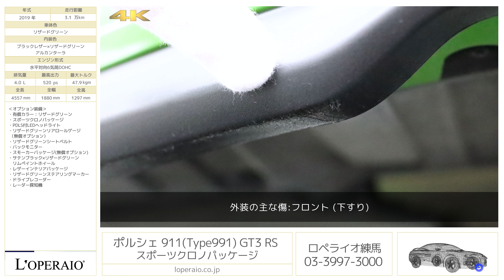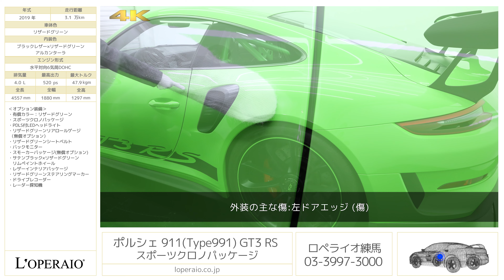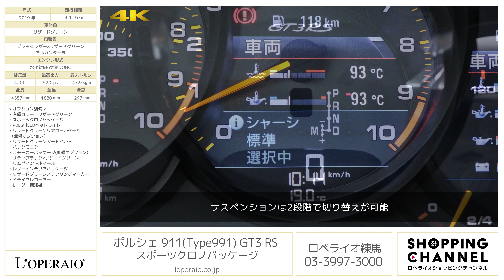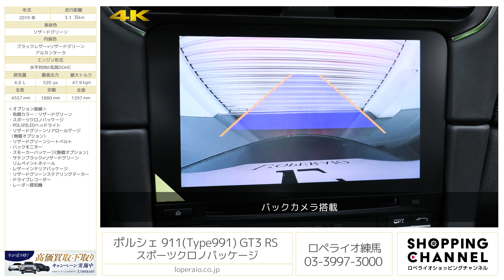ポルシェ 911(Type991) GT3 RS スポーツクロノパッケージ 2019年式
リザードグリーン/ブラックレザー×アルカンターラ、フロア7AT(PDK)、左ハンドル、ディーラー車、【車検令和6年3月迄】

‹YouTubeロペライオチャンネルで詳細をご案内しております›

ポルシェ911シリーズ最高峰モデルの「991GT3RS クラブスポーツPKG」のご案内です。
この520psの自然吸気エンジンを載せたマシンは、スポーツカーのパフォーマンスの指標となるニュルブルクリンク北コースで6分56秒4という、先代よりも24秒速い記録を出しています！
オプションも充実しており、ポルシェを購入するうえで定番の「スポーツクロノパッケージ」等多彩なオプションが装備されている一台です。
サーキットでも楽しい、街乗りもできる911シリーズ最高峰の「RS（レンシュポルト）」が与えられた個体を是非ご自身の手でお楽しみください。

・有償カラー：リザードグリーン
・クラブスポーツPKG
・スポーツクロノパッケージ
・PDLS付LEDヘッドライト
・ボディ同色ロールゲージ
・ボディ同色シートベルト
・スモーカーパッケージ(無償オプション)

‹GT3RS 専用装備›
・GT3 RS エアロパーツ
　-専用フロント/リアフェンダー(エアエグゾーストベント付)
　-専用ボンネット
　-専用リアリッド
　-専用リアスポイラー
　-マグネシウム製ルーフ
　-ポリカーボネイト製リアサイドウィンドウ/リアウィンドウ
　-ステッカーエンブレム
・クラブスポーツパッケージ
　-リアロールゲージ
　-バッテリースイッチ用プレパレーション
　-車載消火器 (ホルダー付)
　-6点式シートベルト
・センターロック式20／21インチ鍛造アルミホイール
・スポーツエキゾーストシステム(ブラックテールパイプ)
・スポーツデザインアルカンターラステアリング(イエローセンターマーキング)
・カーボン製軽量フルバケットシート(レザー/アルカンターラ)
・ドアオープナーストラップ
・カーボンインテリアパッケージ
・GT3 RSロゴ入りカーボンサイドシルガード

‹主要装備›
カーボンインテリア、7速PDK（GT3チューニングRACE TRACKボタン）、車速感応式電動パワーステアリング、PTV Plus、PASM（カレラ対比約30mmローダウン）、ダイナミックマウントシステム、PSM、ABS、電気式パーキングブレーキ、ワイドボディ（カレラ対比44mm）軽量化ラゲッジコンパーメント/フロントウィング/ルーフ、カーボン製リアリッド/リアスポイラー、ナビゲーションシステム、セントラルロックシステム、バイキセノンヘッドライト、LEDフロントポジションランプ、LEDリアコンビネーションランプ、5連メーターパネル/4.6インチTFT液晶ディスプレイ、フルサイズエアバッグ（運転席/助手席）、POSIP、イモビライザー、オートマチックエアコン、GT3RSスポーツデザインステアリングホイール（パドルシフト付）/アルカンタラリム（12時位置イエロー）/レザー仕上げエアバッグモジュール/手動調整コラム、ブラックアルカンタラ仕上げ/ドアハンドル/ドアパネルアームレスト/センタコンソールリッド/リアセンタートンネルトリム/ルーフライニング/Cピラー、12V電源、GT3RSロゴ入りドアシルガード

‹主要諸元›
4.0L 水平対向6気筒DOHC、520ps/47.9kgm、全長×全幅×全高mm 4557×1880×1297mm 車両重量 1470kg（車検証記載値）

〒１７７－００３３　練馬区高野台１－１５－３５